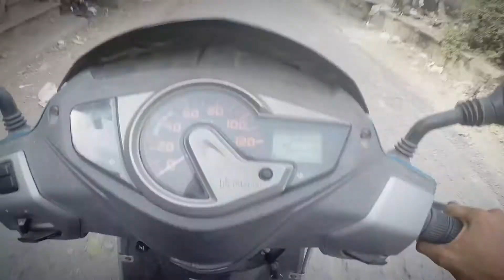😍📲|| New look smart device || all models phone available best price ||📲😍vlog_55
all stock available